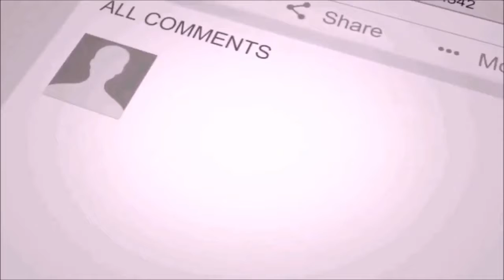Football Fights & Furious Moments 2018 ● HD Football Disrespect & Most Unsportsmanlike Moments 2018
► Football Fights 2018 ●  Fights, Fouls, Tackles & Red Cards
► Fights, Fouls, Red Cards, Football Fights 2018: Casemiro, Neymar, Ramos, Suarez, De Bruyne, Ronaldo etc.